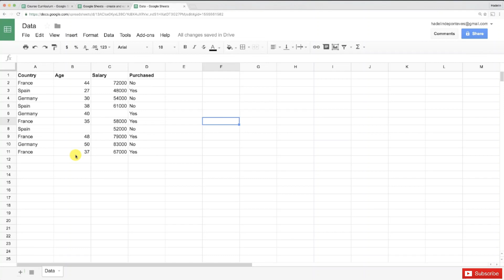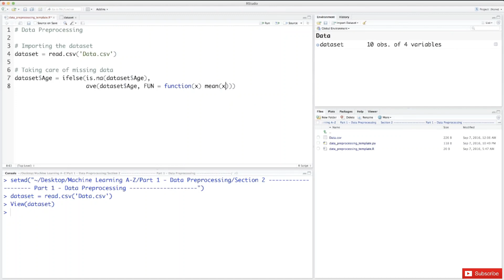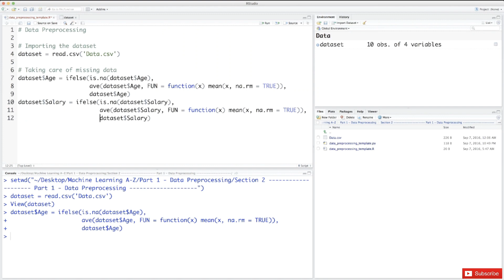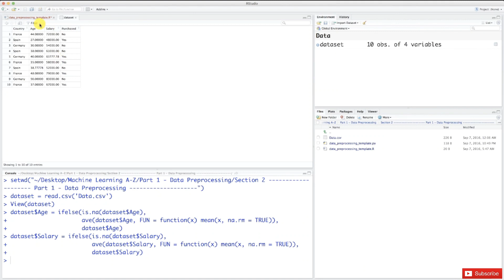Learn Machine Learning | Data Preprocessing in R - Step 4 | Taking care of Missing Data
Data Preprocessing we will start by learning and doing Data Preprocessing in R.

What you'll learn :
- Master Machine Learning on Python & R
- Have a great intuition of many Machine Learning models
- Make accurate predictions
- Make powerful analysis
- Make robust Machine Learning models
- Create strong added value to your business
- Use Machine Learning for personal purpose
- Handle specific topics like Reinforcement Learning, NLP and Deep Learning
- Handle advanced techniques like Dimensionality Reduction
- Know which Machine Learning model to choose for each type of problem
- Build an army of powerful Machine Learning models and know how to combine
  them to solve any problem